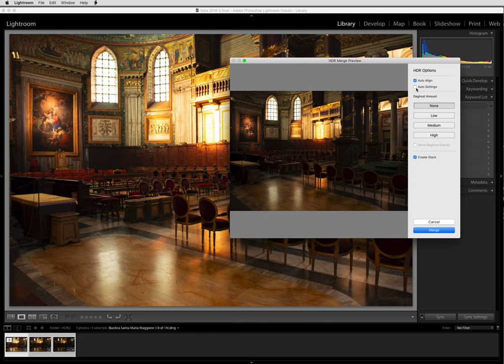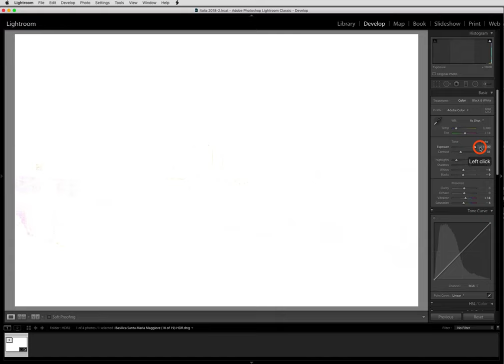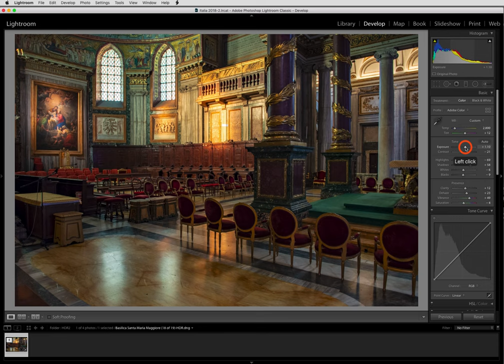Procesamiento de fotos HDR 2018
Como mezclar tomas en HDR